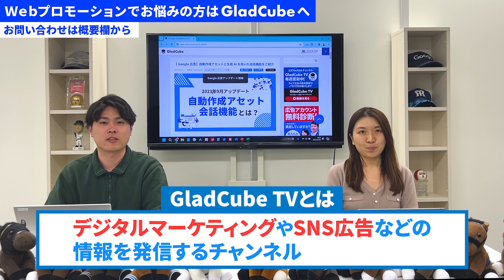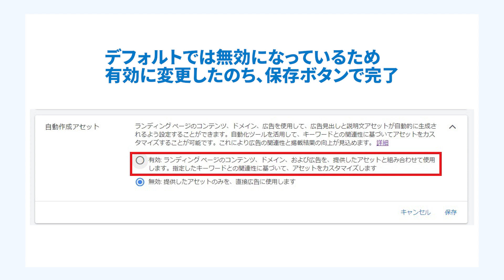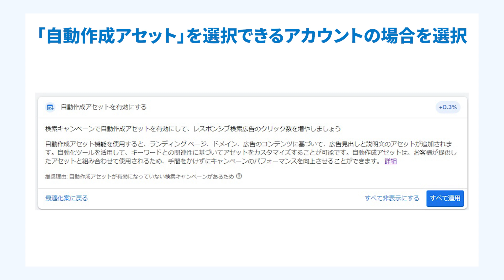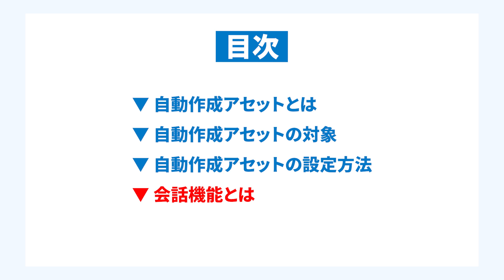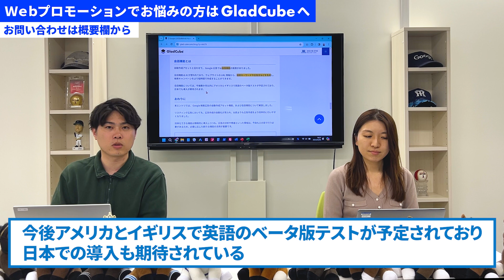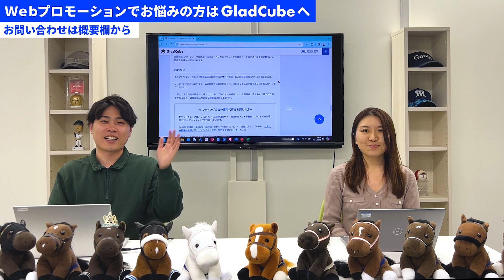Googleリスティング広告「自動生成アセット・会話機能」とは？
▶当社のWebマーケティングスクール「リスナビ」
グラッドキューブのノウハウが凝縮されています。
本気でWEBマーケティングを学びたい方は下記よりご相談ください。

Google　リスティング広告の「自動生成アセット」の機能
『会話機能』について解説しております。

00:00 オープニング
01:45 自動作成アセットとは
02:28 自動作成アセットの対象
03:47 自動作成アセットの設定方法
06:00 会話機能とは
07:44 まとめ

出典：グラッドキューブ ブログ「【 Google 広告】自動作成アセットと生成 AI を用いた会話機能をご紹介」

▶GladCubeTVとは？
デジタルマーケティング支援事業を行っている「株式会社グラッドキューブ」が運営するチャンネルです。
Web広告の最新情報や成功事例、実践的なノウハウなど、Webマーケティングに関する様々なコンテンツをお届けしています。

▶こんな方におすすすめのチャンネルです
・自社のWebサイトのアクセス数やコンバージョン率を上げたい企業の方
・企業のWebマーケティング担当の方
・Web広告に興味がある初心者の方
・Webマーケティングに関する知識を広げたい方

▶ブログやSNSでも最新情報を発信しています！

▶株式会社グラッドキューブについて
当社は、Web広告の運用代行やクリエイティブ制作、LPOなど、一気通貫のデジタルマーケティング支援を提供しています。